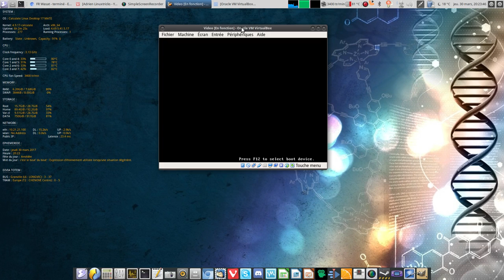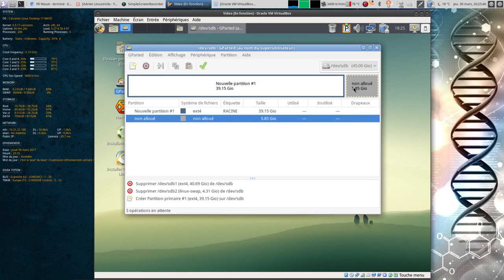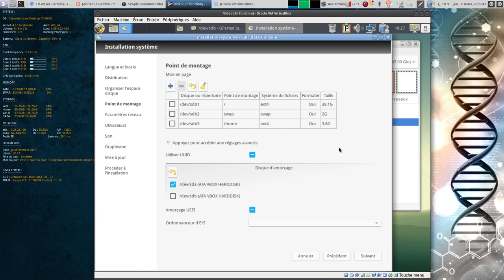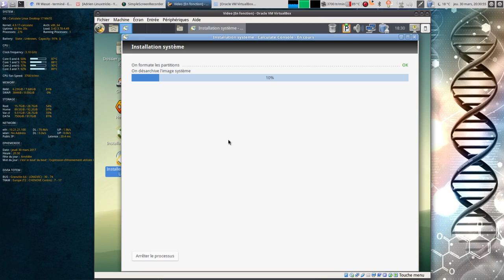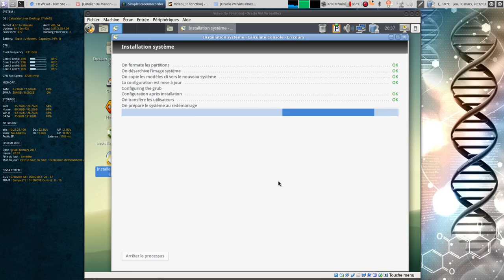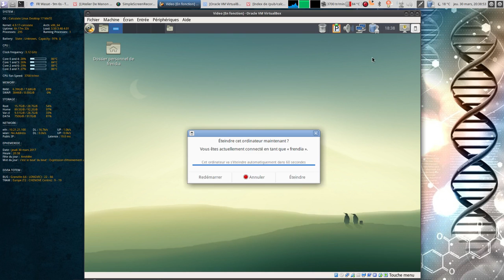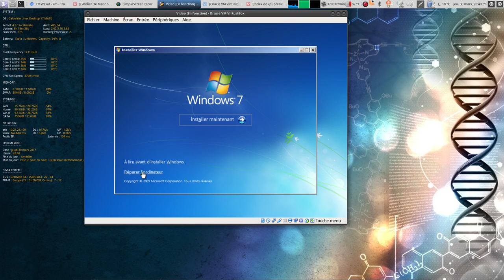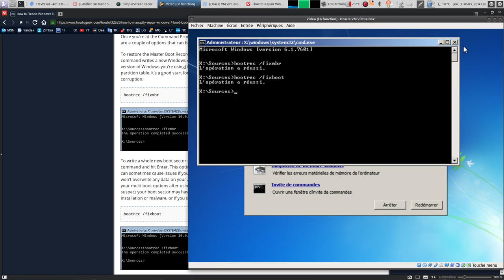Installer Calculate Linux en dual Boot avec Windows 7 sur un autre disque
Article pour réparer l'amorçage de Windows (en cas de désinstallation de Linux)